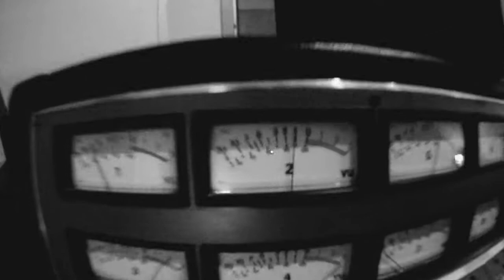Morgana vs Morgana RPM estudios 2011. Sesiones de grabación (III)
Sesiones de grabación del nuevo EP "...De lo Inevitable" de Morgana vs Morgana en los estudios RPM. Grabación de batería experimental. Mayo 2011.